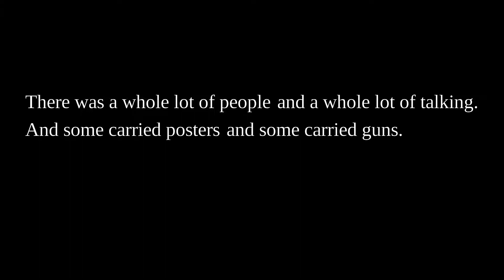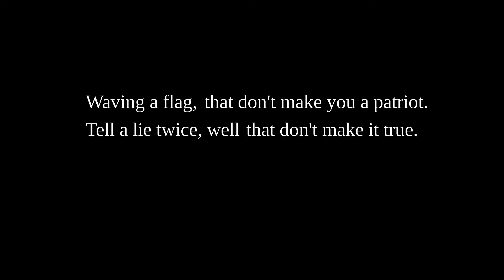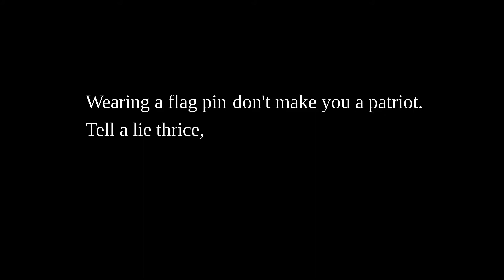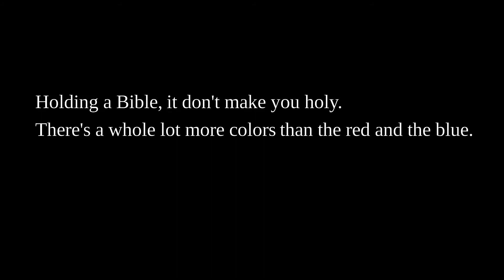Patriot Act (Smart Dog)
Well, here's an unexpected upload. Last week, after the debacle at the Capitol, I kept asking myself, WWJD? What would John (Prine) do? Sadly, since John passed away last year due to Covid, I am unable to ask him. But I figured he might've just taken a walk. With his dog. A very smart dog. Good dog.